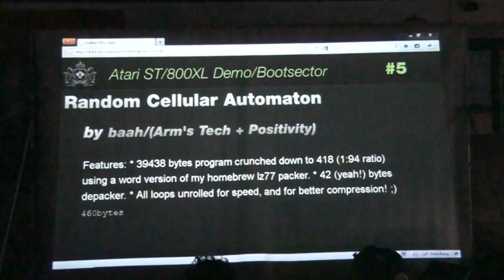Outline 2011 - Atari ST/800XL Demo/Bootsector - "Random Cellular Automaton" (live footage)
Outline 2011 - Atari ST/800XL Demo/Bootsector - baah/(Arm's Tech + Positivity) - "Random Cellular Automaton" (live footage)